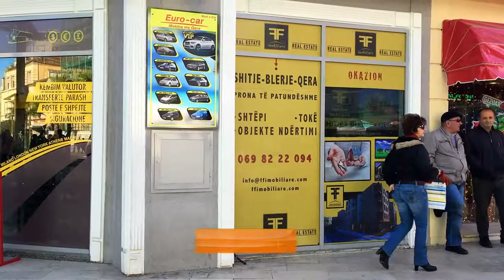FFImobiliare Reklama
FF IMOBILIARE shpk është krijuar në 2004 nga 2 vellezer Fabjan & Florjan Resulaj. Fillimisht nisin  punën si kompani promovuese pronash , cila punon vetëm në Durres me një staf prej 3 vetash.

FF IMOBILIARE shpk  vepron në të gjithë Shqipërinë. Ne 2014 hap zyren tjeter te re ne Durres te rruga “Kristaq Rama” prane “valutes”

Trajtojme me cmime konkuruese dhe me nje pune plot pasion dhe seriozitet, Shitje- blerje- qera , konsulence juridike nga vete avokat Florjan Resulaj.

Cdo moment jemi prane jush per cdo kerkese  dhe me hapin e kohes per cdo veprim te bere nga ne shpresojme qe do ndiheni te kenaqur

Sinqerisht, FF Imobiliare shpk

FF imobilare is estamblished since 2004, whos founders are two brothers Fabjan and Florjan Resulaj.Firstly it starts functioning  as a promocional real state company, with a staff of three people.

FF imobilare Ltd acts in all over the country of Albania, in 2014 the company opens a new office place in Durres, “Kristaq Rama” street near with 'Valuta'.

Our  principe is to give all a very good price and best way of working with seriosity, simplicity and full of passion.We can serve you sells, buying and rent propertys,with a loyer consulence Florjan Resulaj .

For every moment we are avaliable for you, to full fill all of your request  and to hope to give you always the good feeling of working together.

Sincerently, FF imobilare ltd

FF Imobiliare
Rruga "Kristaq Rama, Nr. 1"
Durres